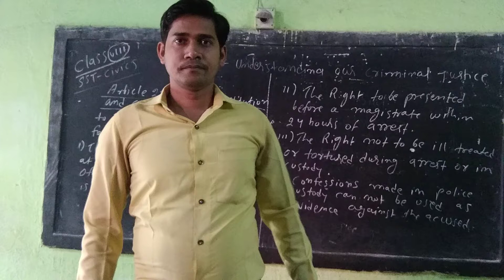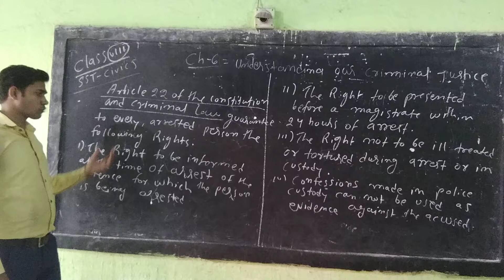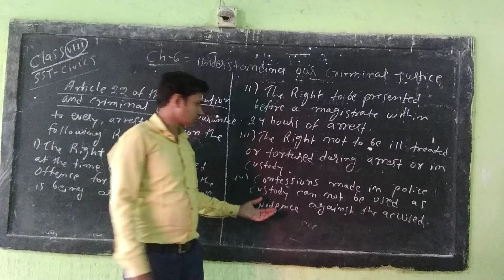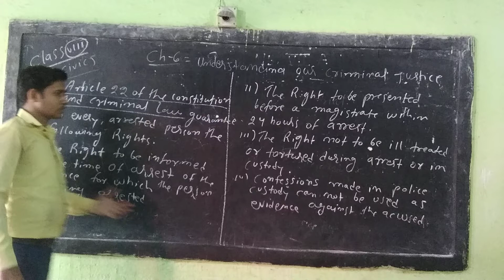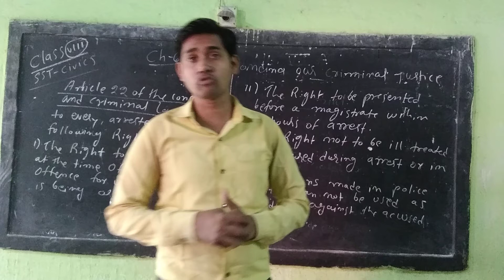Ch-6= Understanding CJS 6